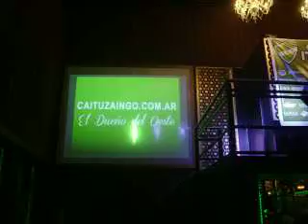PRESENTACIÓN ITUZAINGÓ 2016 - Himno Nacional Argentino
Jueves 18/02/16
Presentación de la nueva camiseta Sport 2000 del León del Oeste en el boliche Nina.